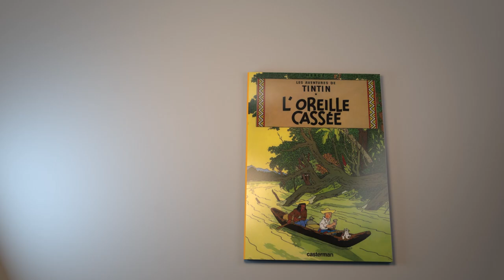Voitures Tintin - L’automitrailleuse dans L’Oreille Cassée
Lorsqu’il dessine la première version de L’Oreille cassée en 1937, Hergé jette son dévolu sur une Ford dernier cri. Parmi les 18 variantes des Modèles 68 de 1936, il choisit celle qui, décapotée, lui permet de mettre en valeur les personnages tout en les rendant parfaitement visibles.